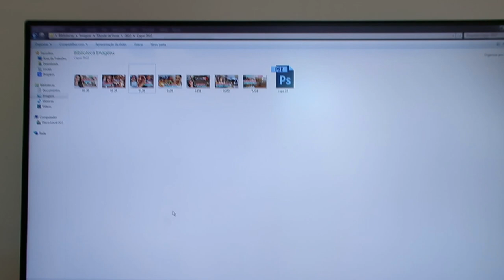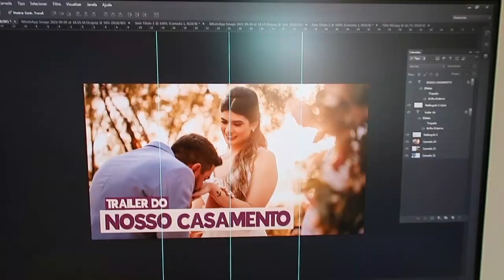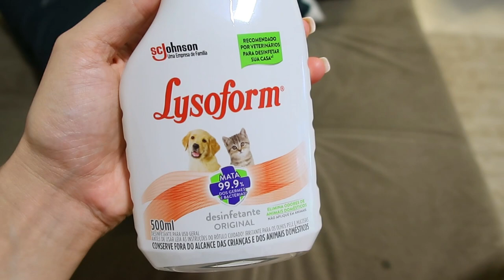FUI NA NUTRI, CICLO DESREGULADO E DOEI MAIS DE 140 PRODUTOS DE BELEZA! - Thamyê Baseggio